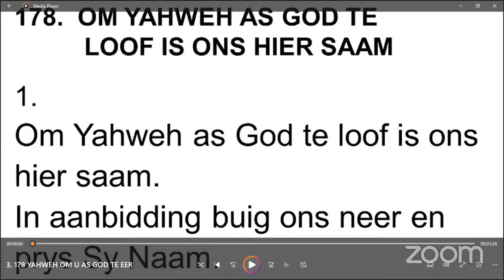VG 20230409 - Goeiewerke in plaas vanvleeslike begeertes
Aanddiens: 9 April 2023
Tema: Goeiewerke in plaas vanvleeslike begeertes
Teks: 1 Petrus 2 : 11 - 12
Ds Valdo Goosen